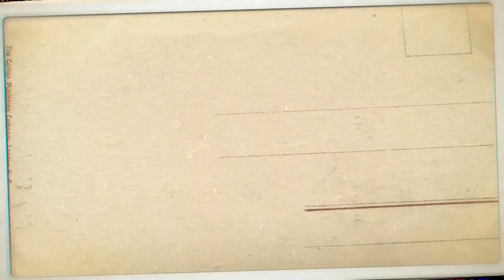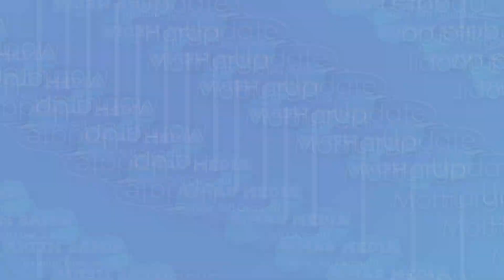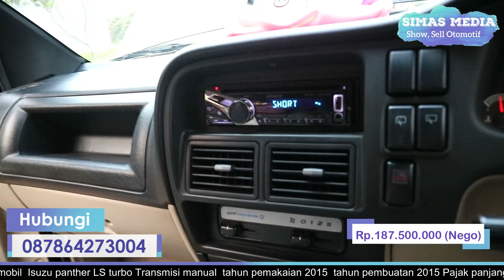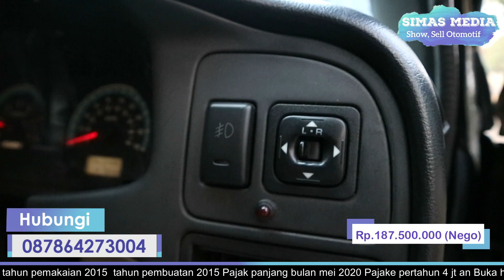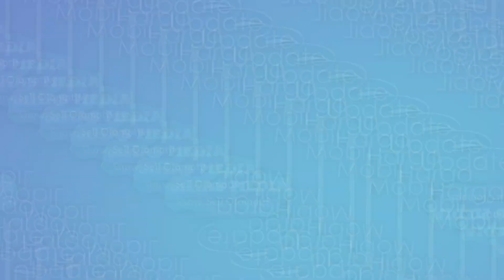DiJual Isuzu Panther Ls Turbo Manual 2015 Pajak Panjang Turun Harga "Rp.187.5 Juta (Nego)"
Assalamualaikum warahmatullahi wabarokattuh
ALHAMDULILLAH jaza kumullohu khoiro

 Isuzu panther. LS Turbo
 Transmisi manual
 Pajak panjang bulan mei 2020
 Pajake pertahun 4 jt an

  Buka harga Rp 187.5 jt

Mobil di pakai kadang kala saja untuk keluarga waktu beli dalam keadaan bekas over alih dari laesing dan sudah lunas BPKB stnk faktur sudah ada di saya

KEADAANNYA mobilku ini insyaallah bagus sesuai yang ada di potho saat ini
Gha ada bekas tabrakan maupun banjir masih utuh semua gha ada bau rokok insyaallah rapi bersih aman nyaman untuk berkendara

ALAMAT rumah keluarga kami
Komplek perumahan keuangan RI Meruya Selatan kembangan Jakarta barat